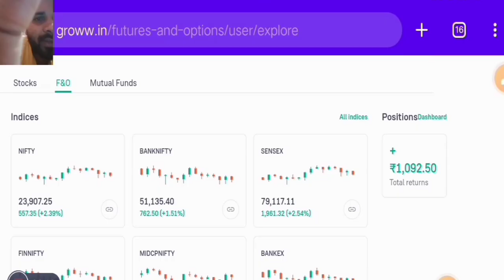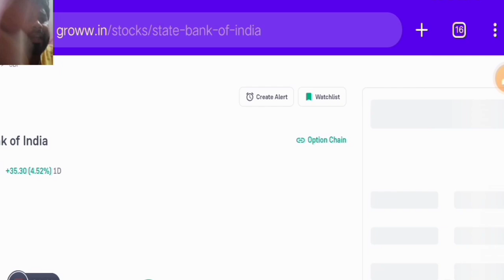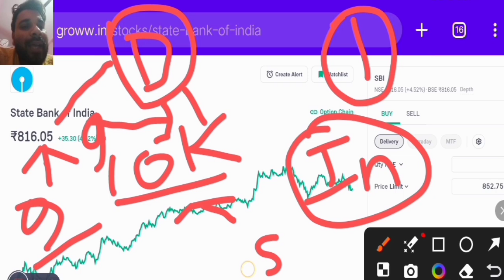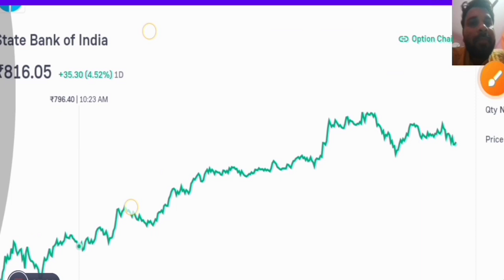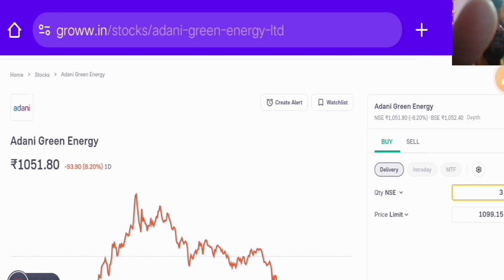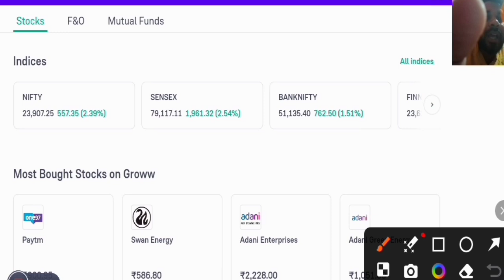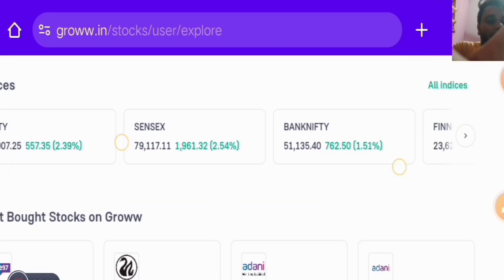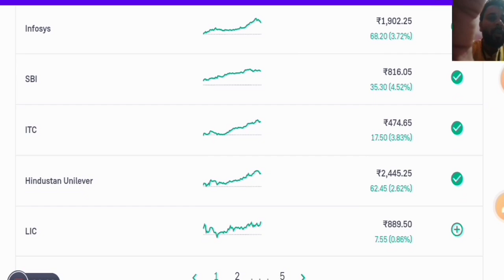Intrady Trading Se Paisa Kaise Kamaye || Intrady Trading Kaise kare , Intrady Trading Kya Hai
Technical Analysis Full Course + PDF

Trading 📚 Book

Trading Chat Pattern

Trading K Liye Mai Jo Use Karta Hu

Trading 📚 Book

 technical analysis

Trading Chat Pattern

Only for information and education purpose
Any example discussed is only
For information and education purpose
And should not be considered as investment advice